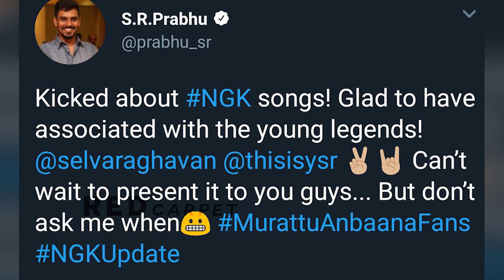NGK Music Update! | Suriya | Selvaraghavan | Yuvan Shankar Raja | SR Prabhu